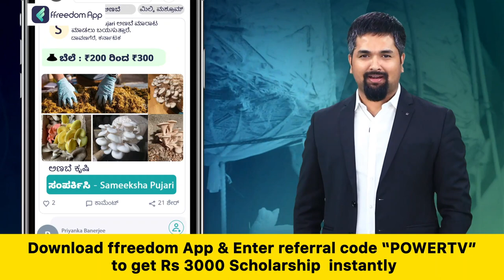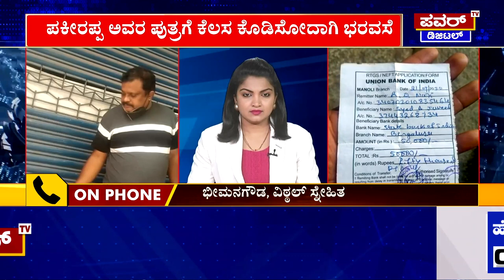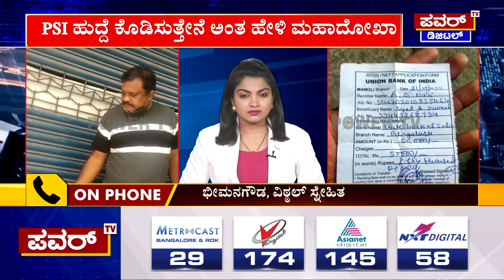ರೈತನಿಗೆ 40 ಲಕ್ಷ ಪಂಗನಾಮ ಹಾಕಿದ ಕಾಂಗ್ರೆಸ್ ಮುಖಂಡ | Congress | Power TV News